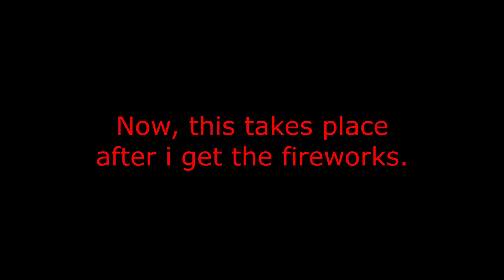Season 15 Before the Lake Part 2 2021